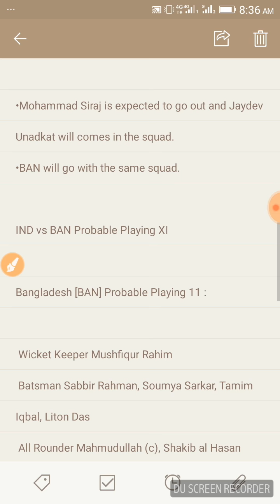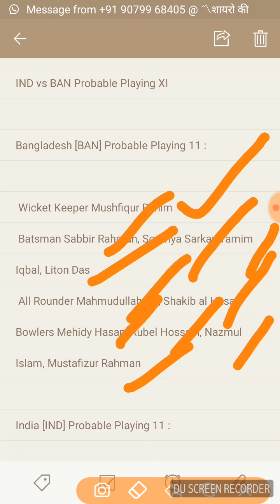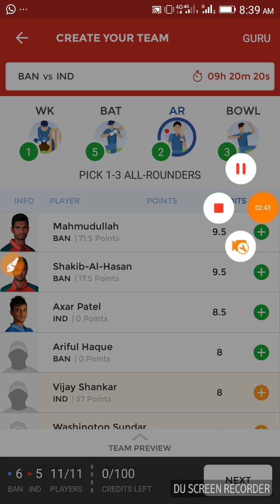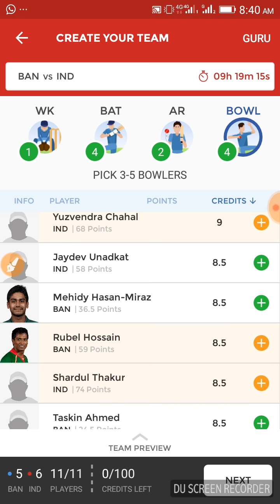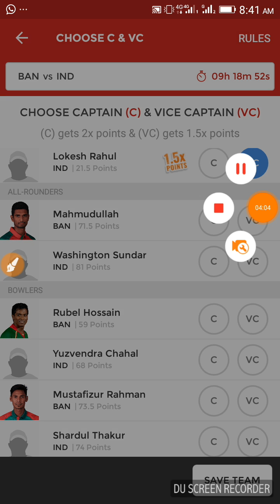Ind vs Ban tri- series t20 final dream11 team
INDIA vs BANGLADESH playing 11
Ind vs ban Dream 11 team
Nidas trophy final
18 March Ind vs ban

Add  free in my WhatsApp group

Thanks